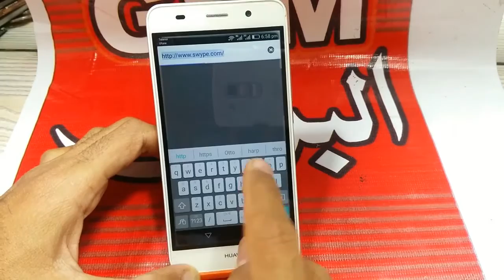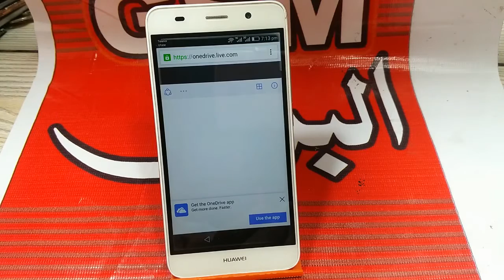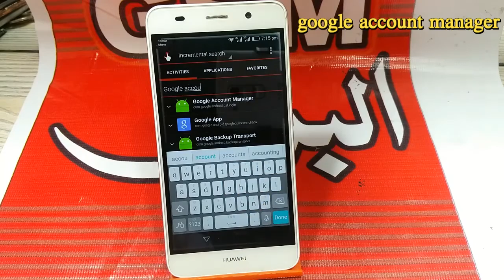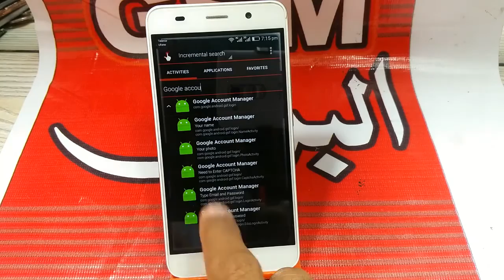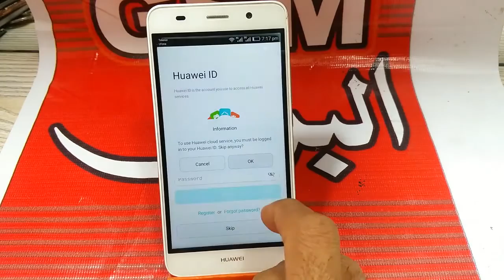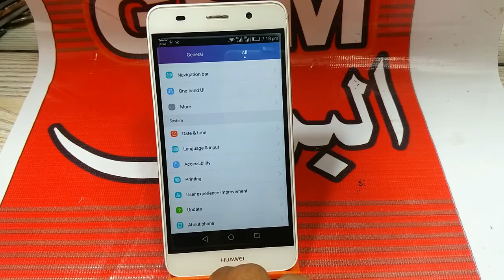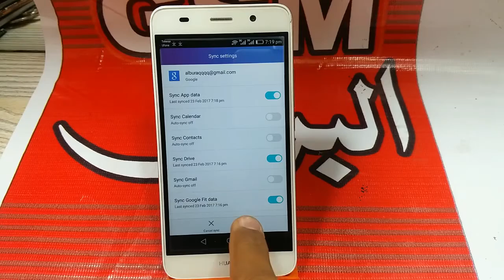Huawei Y6 Remove Google Account,FRP Swipe solution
In this video I am showing you about the way to bypass huawei google accout
Huawei y6 frp
new and latest solution with another security..
This is a swipe way solution and is very easy way to remove google account on huawei y6.This method should also work for other huawei.
Greatfull Talib Hussain